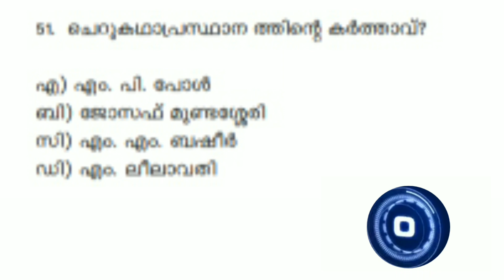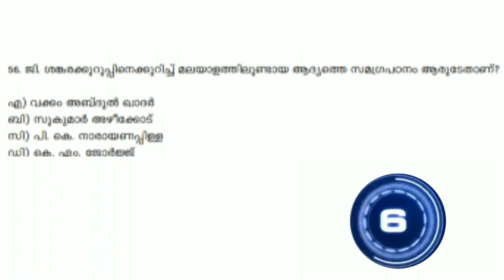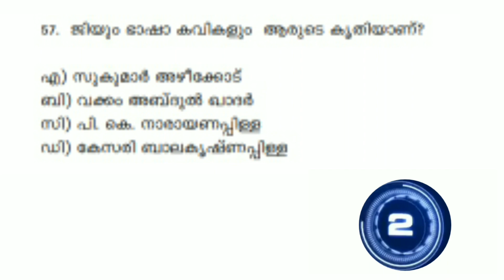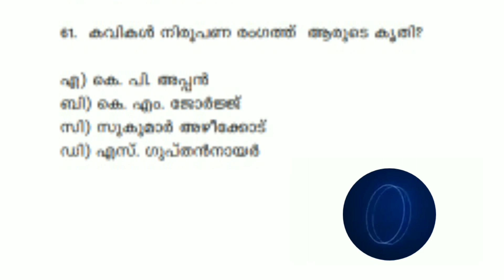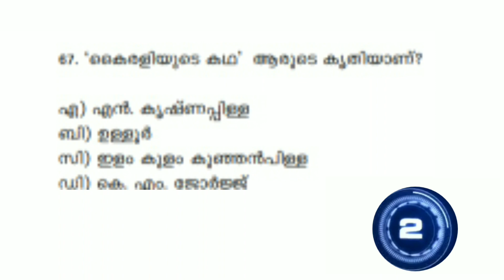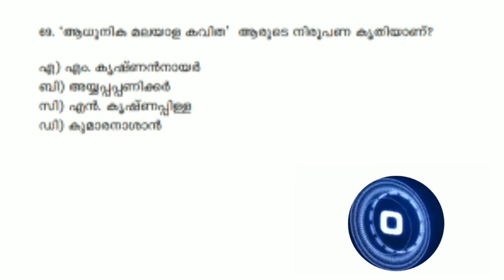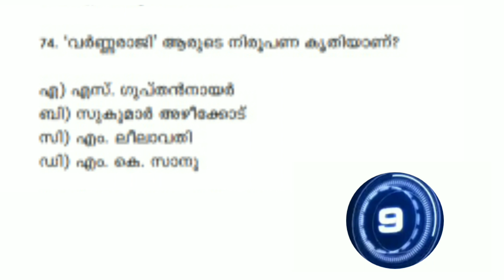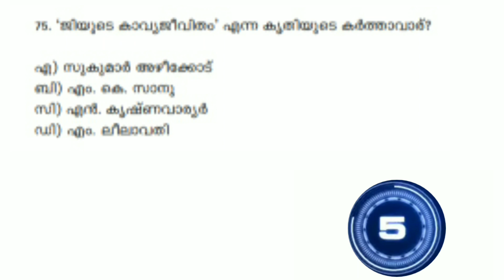HSA Malayalam. Syllabus Based Classes. Daily Test Series 12.